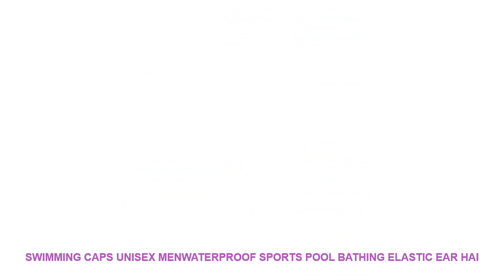Swimming Caps Unisex MenWaterproof Sports Pool Bathing Elastic Ear Hai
Swimming Caps Unisex MenWaterproof Sports Pool Bathing Elastic Ear Hair Head Hat Professional Swimming Fitness Tool
100% brand new and high quality
Features: Lightweight and durable.
It is easy to wear. suitable for adults to wear.
Perfect choice for swimming lovers.
Specifications: Material: Elastic Fabrics-Polyester
Color: Black. Dark Blue. Gray. Light Blue. Pink. Blue
Size: Approx (L x H): 23.5 x 15.1 cm / 9.25 x 5.94 inch (Not Stretch Condition)
Note: 1.Transition: 1cm=10mm=0.39inch
2.Please allow 1-3mm error due to manual measurement. pls make sure you do not mind before you bid.
3.Due to the difference between different monitors. the picture may not reflect the actual color of the item. Thank you!
Applicable People: Men
Style: Pure Color Swimming Cap
Model Number: 2S4194
Material: PU
100% brand new and high quality
Note: 1.Transition: 1cm=10mm=0.39inch
2.Please allow 1-3mm error due to manual measurement. pls make sure you do not mind before you bid.
3.Due to the difference between different monitors. the picture may not reflect the actual color of the item. Thank you!

Related Item
2017 New Unisex MenWaterproof Sports Pool Swimming Caps Bathing Elastic Ear Hair Head Hat Professional Swimming
2017 New Unisex MenWaterproof Sports Pool Swimming Caps Bathing Elastic Ear Hair Head Hat Professional Swimming
Unisex Sexy Bulldog Flamingo Life Buoy Swim Personal Group Sports Cowboy Cap Peaked Baseball Cap
Fabric Protect Ears Long Hair Sports Swim Pool Swim Cap Hats Adults Men Women Kids Child
2019 Fashion Elastic Waterproof PU Fabric Protect Ears Long Hair Sports Pool Hat Cap Free Size
1PC Unisex Fabric Protect Ears Long Hair Sports Siwm Pool Swimming Cap Hat Sporty Ultrathin Bathing
New BAOHULU Navy Shark Pattern Swimming Cap Children Sun Protection Fashion Hats Waterproof for Kids Boys
2018 new russian embroidery cap women men Russian Baseball Cap Unisex sports hat cotton 100 snapback
UNIKEVOW High quality Baseball Cap Unisex Sports Leisure Hats Leaf Embroidery Sport Cap For Men And

Similar Sports Apparel Youtube Videos :
New Colorful Sharks Men Swimming Trunks Swimwear Swim Briefs Swimsuit Beach Boxer Shorts Wear Bathing Suit sunga maillot de bain =
Kids Children Anti Fog UV Protection Waterproof Silicone Swimming Goggles Glasses Eyewear & PU Fabric Dolphin Swim Cap Hat Set =
Rhyme Lady New desgin Sexy women Bathing Suit four pieces swimsuit girls long sleeve Rashguard sun protective swimwear beach =
New Cute Cartoon Fish Kids Children Silicone Flexible Waterproof Long Hair Ear Protection Swim Pool Swimming Diving Head Cap Hat =
New Blue Yellow Cube Men Male Swimming Trunks Briefs Boxer Shorts Bathing Suit Swimwear Swimsuit Swim Pool Pants Beach Swim Wear =